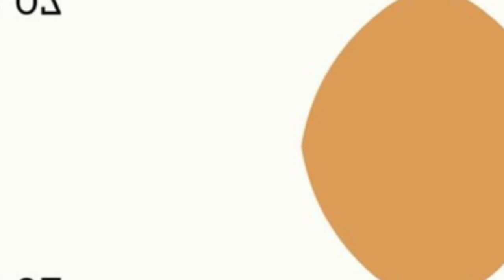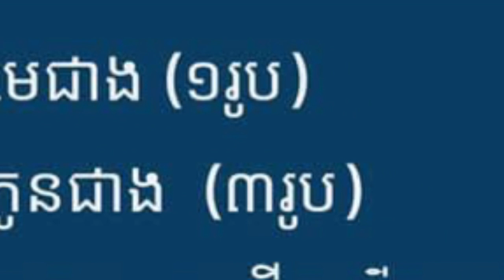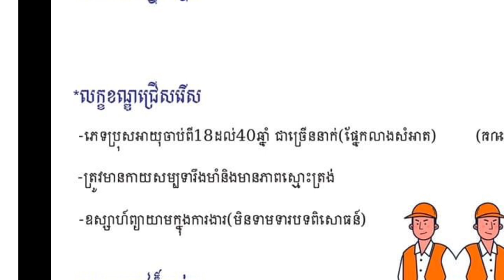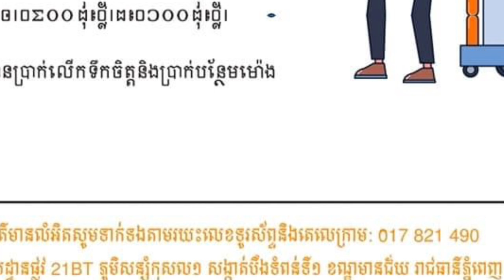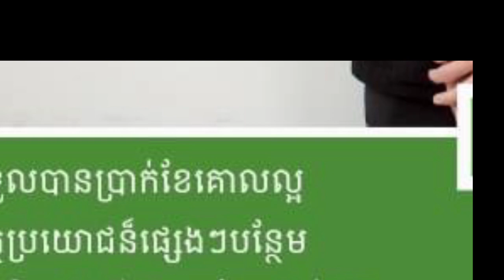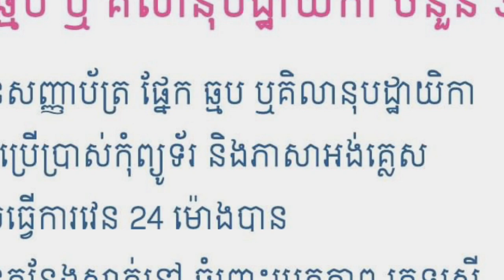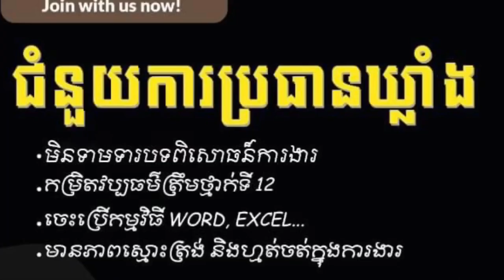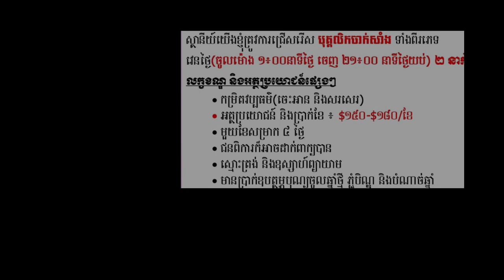Live_episode09​ ជាបន្ទាន់ ពេញម៉ោង ប្រញាប់ឡើងឱកាសការងារមានកំណត់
ប្រភពការងារ , Live episode 08 , JobSource ,news ,2022 ,ជាបន្ទាន់ ,ពេញម៉ោង ,  ឱកាសមានកំណត់   ,ប្រាក់ខែច្រើន ,មិនទាមទារបទពិសោធន៍ ,ប្រាក់ខែដំបូង300$ ,ទំនាក់ទំនងភ្ញៀវ , 30នាក់,
គោលបំណងក្នុងការបង្កើត  Channelនេះ!
+ផ្តល់ឱកាសការងារល្អៗ ថ្មី បុគ្គលិក និង និសិ្សត
+ផ្លាស់ប្តូរបទពិសោធន៍ការងាររបស់ខ្លួនអោយកាន់តែប្រសើរឡើងបន្ថែមទៀតដើម្បីសម្រេចនូវក្តីសុបិន្តរបស់ខ្លួននៅពេលអនាគត